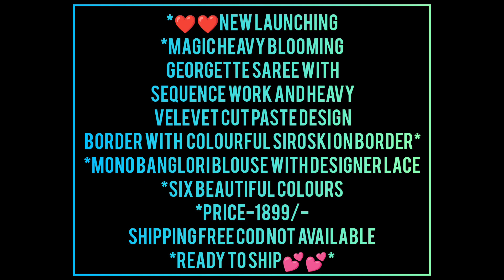Ciffon saree in light weight for beautiful ladies#aanandtrendsybm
Ciffon saree in light weight for beautiful ladies#aanandtrendsybm @aanandtrendsCiffon saree in light weight for beautiful ladies#aanandtrendsybm @aanandtrends